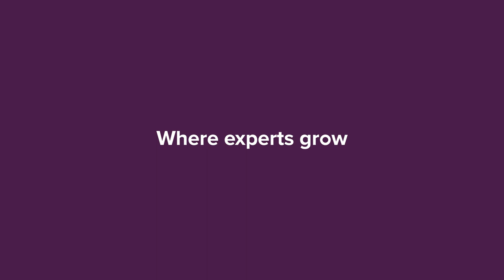Komunikacja z Klientem w praktyce | Szkolenia Learning & Development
Ewa ma wieloletnie doświadczenie we współpracy z zagranicznymi klientami. I chętnie się nim podzieli! ➡ Na przykład podczas szkolenia w ramach Learning & Development.

A najlepsze jest to, że będzie to nauka na niemal żywym organizmie.
Czyli na scenariuszach z prawdziwych projektów.

Jeśli rozwój też jest dla Ciebie ważny i szukasz nowych wyzwań, sprawdź nasze oferty pracy